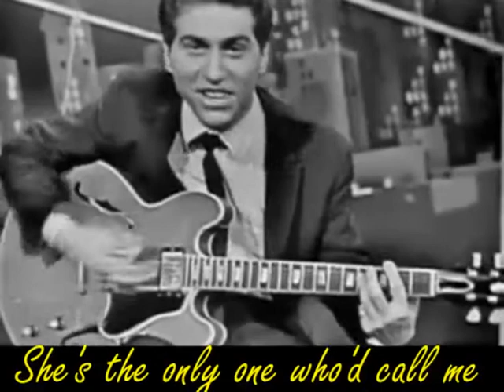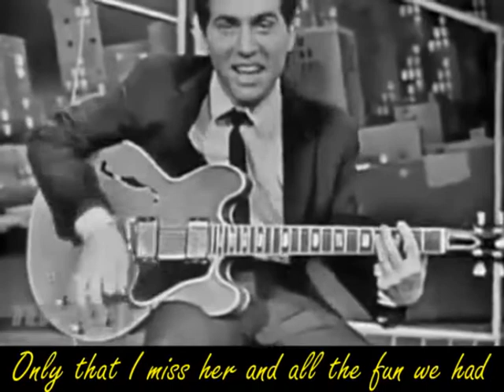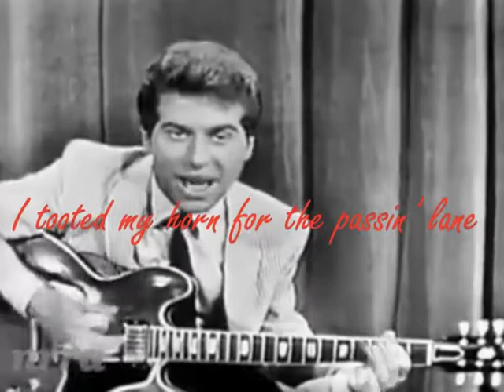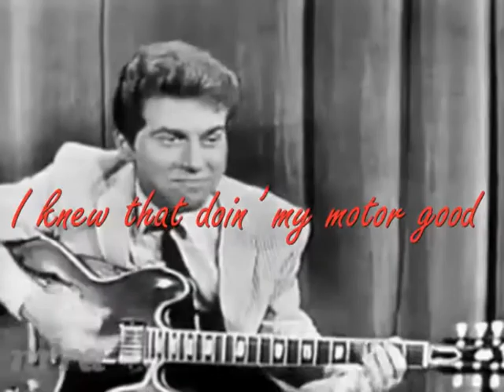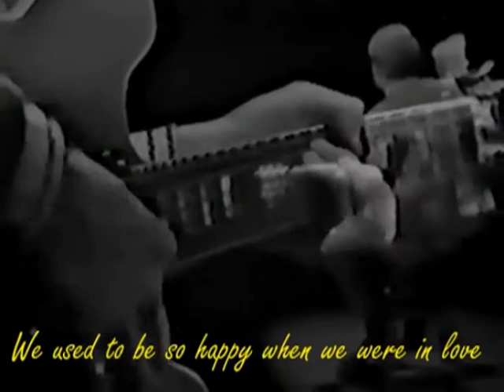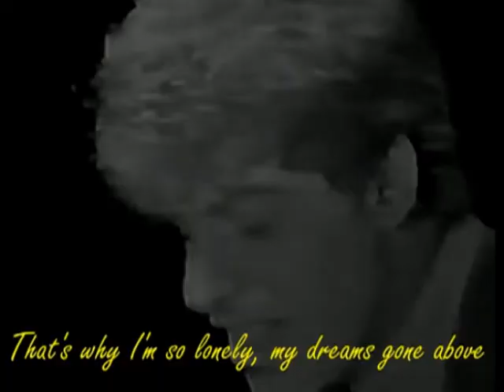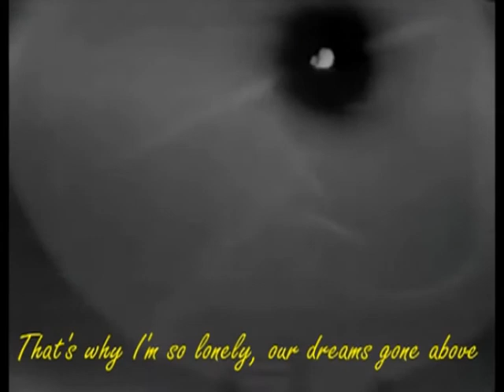Johnny Rivers Medley of Hits Lyrics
Memphis Tennessee, Maybelline, Mountain of Love, 1964
Born as John Henry Ramistella in New York City, of Italian ancestry.
In 1958 John Ramistella was advised to change his name to “Johnny Rivers” after the Mississippi River which flows through Baton Rouge  (where his family lived)
Johnny Rivers is best known for a string of hit singles between 1964 and 1968

1 Johnny Rivers "Memphis Tennessee"
American Bandstand. July 11, 1964
Song   Memphis (Live At Whiskey A Go Go / 1964 / Remastered 1995)
Artist   Johnny Rivers
Album   Memphis
UMG (on behalf of EMI); Abramus Digital, CMRRA, LatinAutorPerf, LatinAutor - PeerMusic, Anthem Entertainment (Publishing), BMI - Broadcast Music Inc., MINT_BMG, and 9 Music Rights Societies

2 Johnny Rivers "Maybelline"
American Bandstand. "Maybelline" September 05, 1964
Song   Maybelline (Live)
Artist   Johnny Rivers
UMG (on behalf of EMI); LatinAutor - PeerMusic, Anthem Entertainment (Publishing), CMRRA, BMG Rights Management (US), LLC, EMI Music Publishing, Abramus Digital, Sony ATV Publishing, BMI - Broadcast Music Inc., MINT_BMG, LatinAutorPerf, and 10 Music Rights Societies

3 Johnny Rivers - Mountain Of Love
Live, also 1964
Song   Mountain Of Love
Artist   Johnny Rivers
UMG (on behalf of EMI); PEDL, LatinAutorPerf, BMI - Broadcast Music Inc., CMRRA, and 8 Music Rights Societies